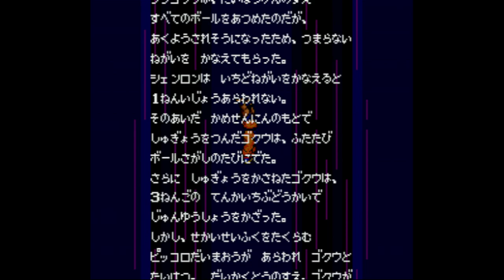Dragon Ball Z - Super Saiya Densetsu - Super Nintendo Entertainment System - Intro & Title Screen